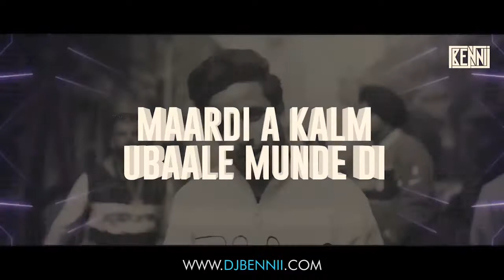POISON - Remix || Sidhu Moose Wala Ft. R-Nait || DJ Bennii || UDC